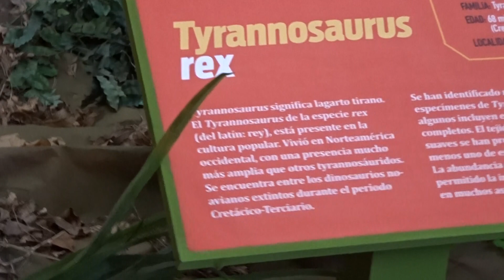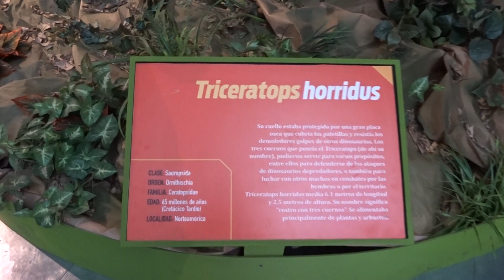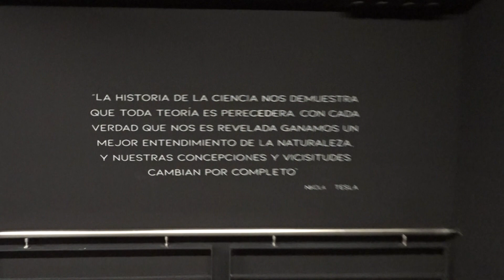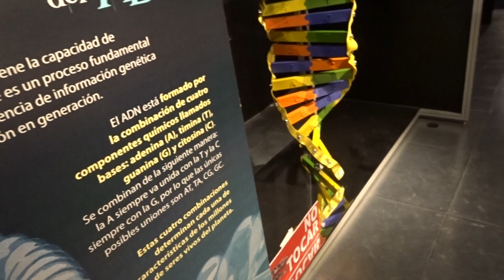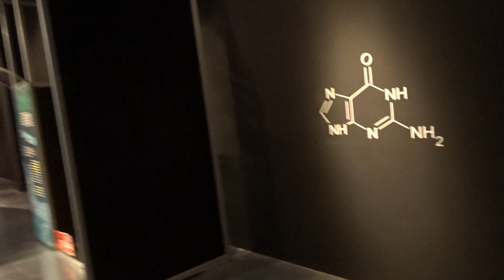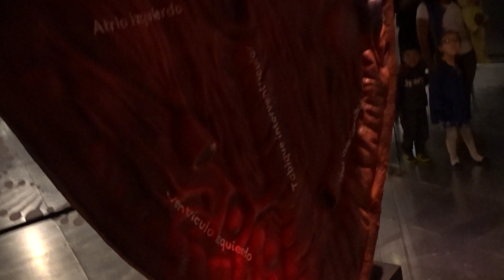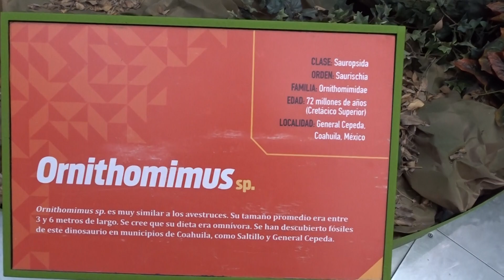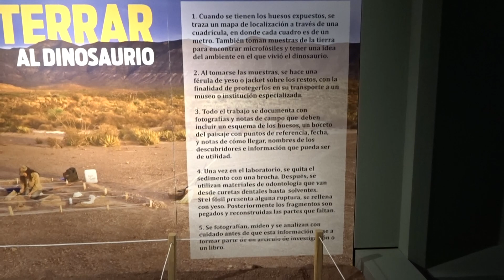Exposición de dinosaurios en Toluca 2019 (parte 2)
Simbiosis TV muestra la exposición de dinosaurios realizado en Toluca.

Vamos, presione el botón rojo para ver más videos de esta temática!